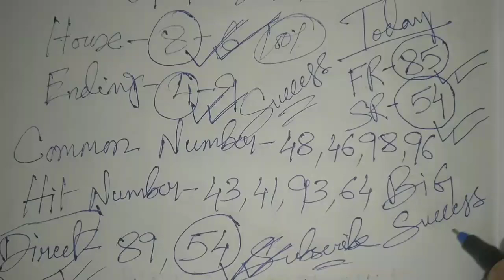Khanapara Teer Result 05/10/2021 || Khanapara Teer Target 🎯 || House Ending 100% 💵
khanapara teer chart only,
khanapara teer common number video,
khanapara teer direct result,
khanapara teer direct number today,
khanapara teer dream,
khanapara teer dream number tiger,
khanapara teer dream number mango,
khanapara teer eliza,
khanapara teer game video,
g khanapara teer result,
khanapara teer india,
khanapara teer khela target,
khanapara teer khela common number,
khanapara teer khanapara teer,
khanapara teer live video,
khanapara teer life,
khanapara teer lottery,
khanapara teer mara,
khanapara teer making number today,
khanapara teer master,
khanapara teer media,
khanapara teer monday to saturday,
khanapara teer postal chart,
khanapara teer previous result list 2021,
khanapara teer postal chart 2021,
khanapara teer prediction,
khanapara teer postal number,
khanapara teer result live,
khanapara teer result common number,
khanapara teer result number,
khanapara teer result target,
khanapara teer shirt,
khanapara teer sat,
khanapara teer success number,
khanapara teer serial number,
khanapara teer software,
khanapara teer result yesterday,
khanapara teer 007,
khanapara teer 100 sure number,
khanapara teer 10 number,
khanapara teer 10 tarik,
How to Earn Money 💵 From Teer
How to play Teer And Earning Daily
Teer Education
  ...achha lage toh khelo